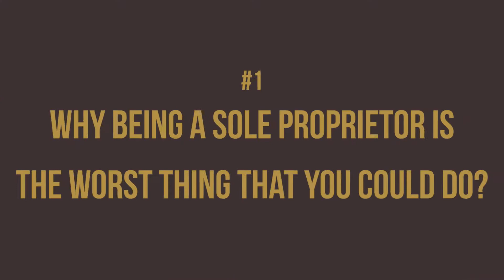Should I Incorporate Or Stay A Sole Proprietor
Are you wondering "should I incorporate or stay a sole proprietor"? Then this video is for you. I'll show you 4 things you should understand before you decide whether you should incorporate or not.

Loral Langemeier

00:00 Intro & Summary
00:52 Why Not Stay As A Sole Proprietor
02:01 How Damaging Sole Proprietor Is
02:38 What Happens When You Get Incorporated
06:37 Advantages On The Tax Code
07:09 Why You Should Not Do This On The Cheap